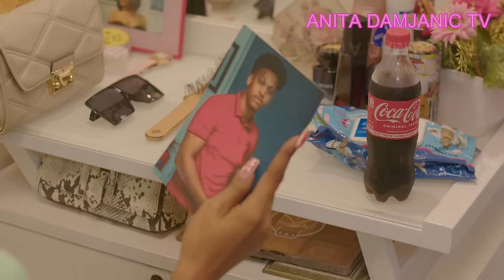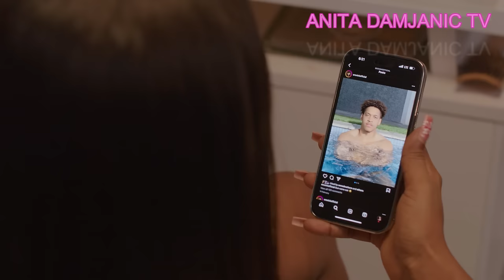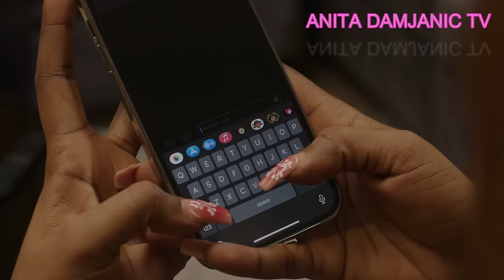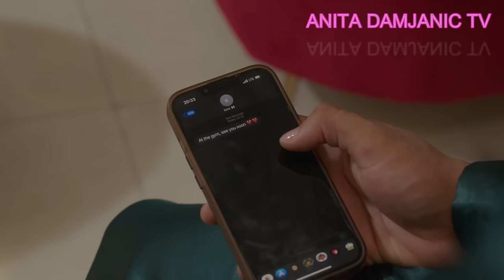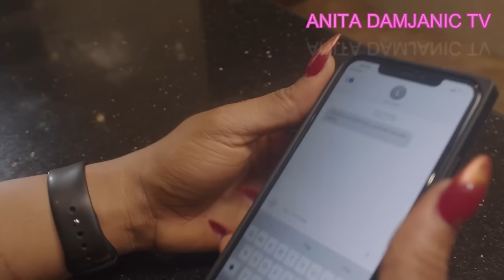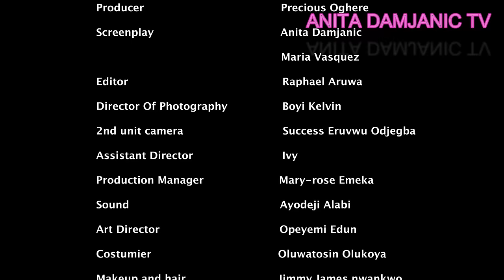A PINK AMBITION - Eronini Osinachim, Audrey Harrison, Iveren Antiev, Gloria Jemedafe, Maryanne etc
A seductress sent to end the life of a young orphaned CEO but she makes a decision to sacrifice ambition for love after he gives her a taste of a life she could only dream of.

Written by Anita Damjanic & Maria Vasquez
Executive producer - Anita Damjanic
Producer - Precious Other
Directed by Omar Otarigho.